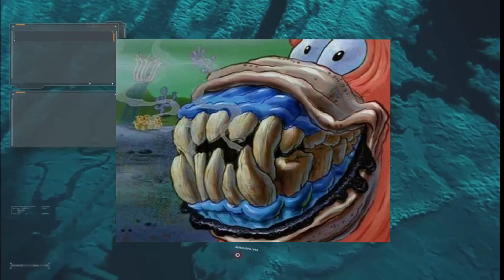FURRY SUIT AT THE SPEED DATE ?!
bro needs to be neutralized.